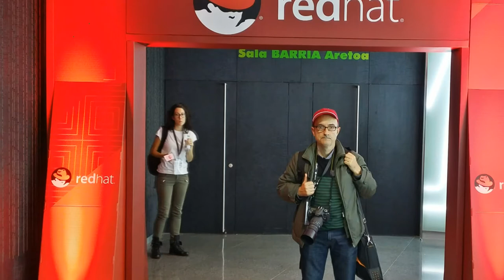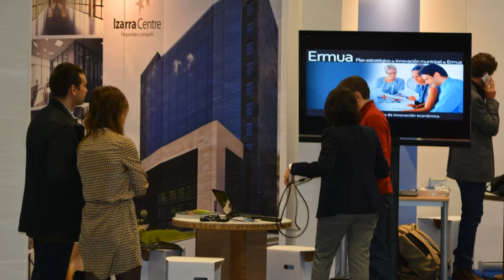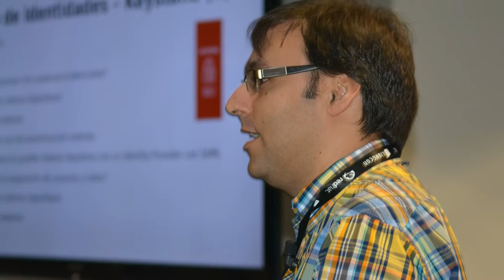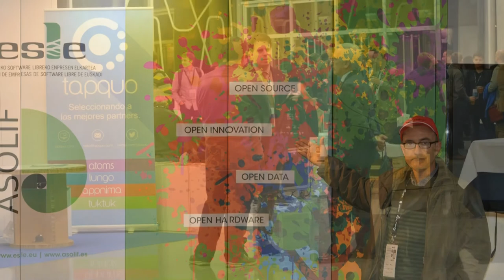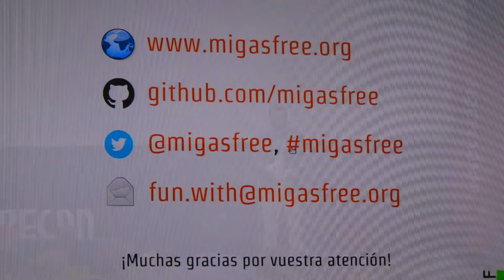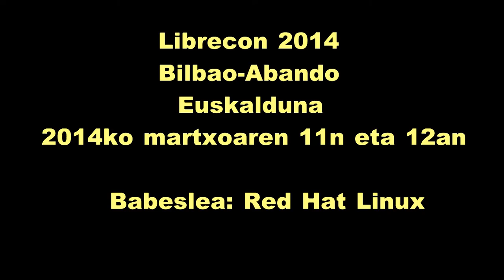Librecon 2014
Negozio eta teknologia ireki eta libreak. Euskalduna palazioan egindako biltzarra, Red Hat Linux enpresak babestua eta ESLEk antolatua. Bi egun handi berrikuntzaz eta teknologiaz ideiak elkarri trukatzen eta adituen hitzak entzuten. Enrique Dans eta Jim Whitehurst izan ziren hizlari nagusiak.